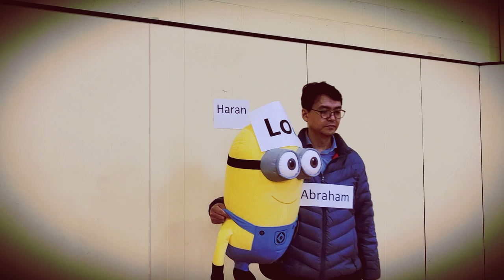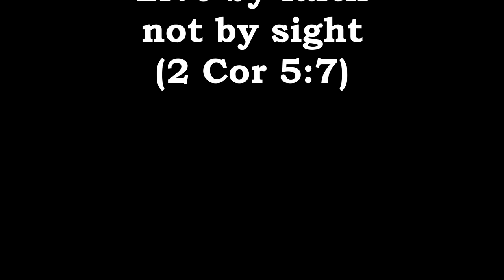Separation of Abraham and Lot | Samuel Sunday School | 5/3/2020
Separation of Abraham and Lot
Gen 13
Rev. Andrew Pak
Samuel Sunday School Worship